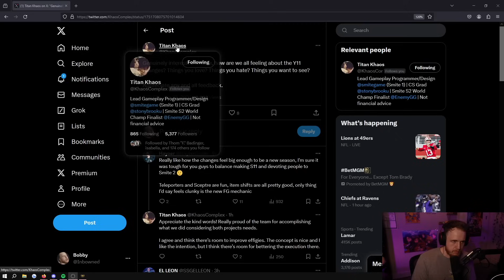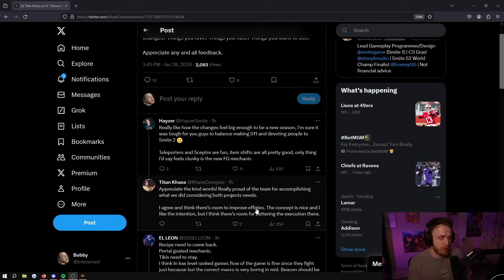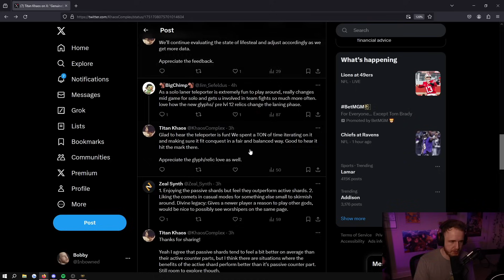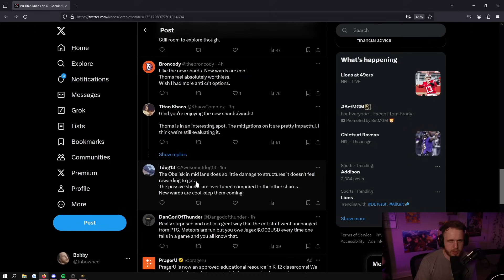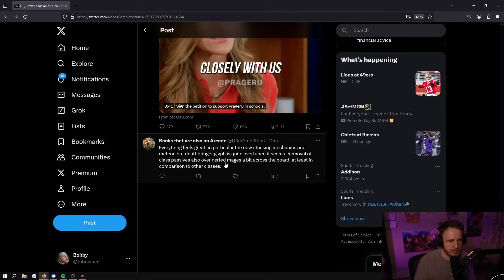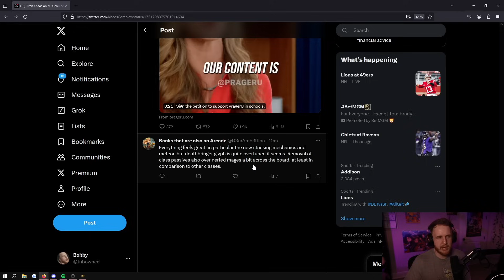Do I like Smite Season 11?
We've had a little over a week with Season 11. The devs have asked for feedback and what people are thinking. So... here are my thoughts on Season 11 so far.